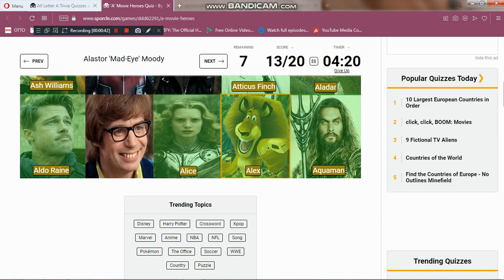Me playing Sporcle: 'A' Movie Heroes